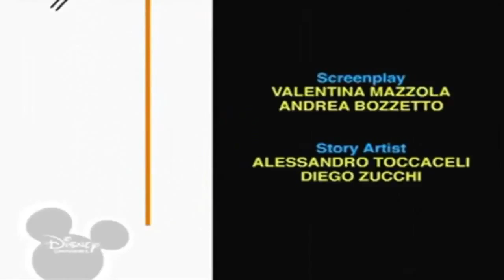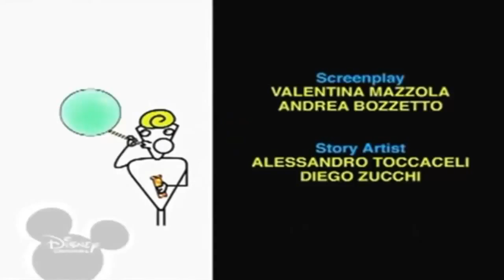Bruno The Great Batteria, Tuffo